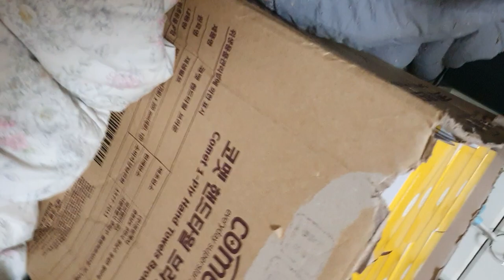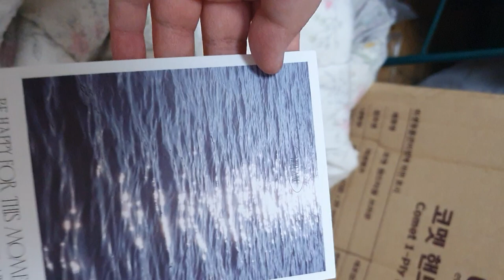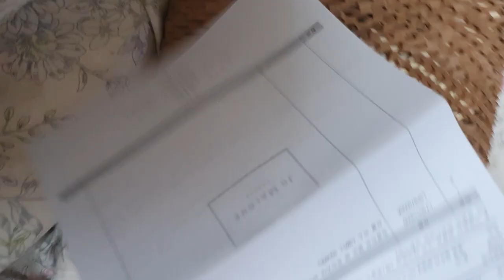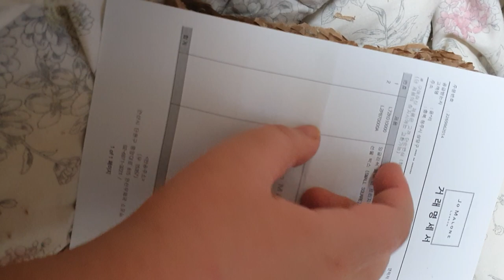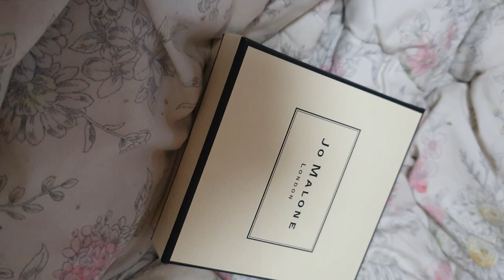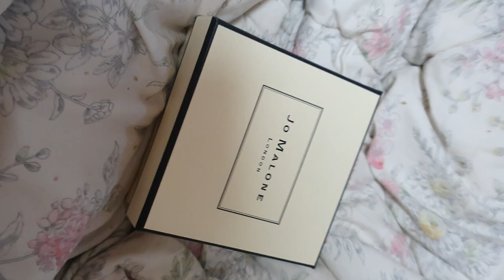생일날 받은 선물 언박싱 review 리뷰 / x 나 명품 크림 처음 받아봐!